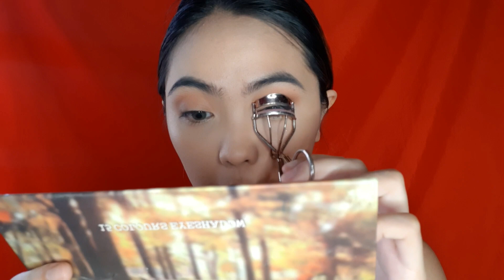GRADUATION PICTURE MAKE-UP TUTORIAL 2021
HERE'S AN EASY AND SIMPLE GRADUATION PICTURE MAKE-UP TUTORIAL PARA SA MGA GAGRADUATE NGAYONG 2021! KAYANG KAYA NIYO GAWIN ITO AND SUPER DALI LANG GAWIN. NGAYON PALANG MAG PRACTICE NA KAYO MAG MAKE-UP AND IPRACTICE NIYO NA DIN YUNG POSES NIYO FOR YOUR GRAD PIC. CONGRATULATIONS BATCH 2021! I KNOW MAGIGING SUCCESFULL KAYONG LAHAT SO LABAN LANG! 💖

PRODUCTS USED:

Iwhite Korea Aqua Glow Moisturizer
QuickFx No-Shine Mattifier Primer
Maybelline Superstay Foundation (310 Sun Beige)
Loreal Infallible Full Wear Concealer (Natural Rose)
Nichido Final Powder (Creamy Glow)
Detail Cosmetics Autumn Eyeshadow Palette
Maybelline HyperCurl Mascara
Vice Cosmetics x Anne Clutz Gel Eyeliner (Intenz)
ViceCosmetics Aura Contour (Confeerm)
Nichido True Colors Blush (Cool Rum)
Maybelline Creamy Mattes (Touch of Spice amd Toasted Brown)

GOD BLESS AND KEEP SAFE GUYS! ILOVE YOU ALL! 💖

THANK YOU FOR AKEESHA DAVID FOR MAKING MY INTRO PICTURE❤

I GOT MY INTRO TEMPLATE HERE: Credit: editing by matthieu His channel